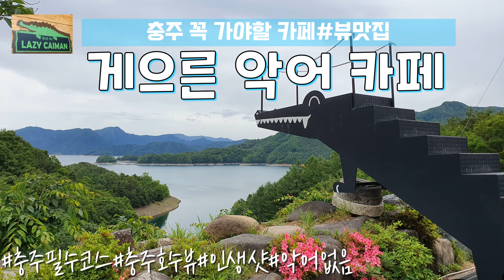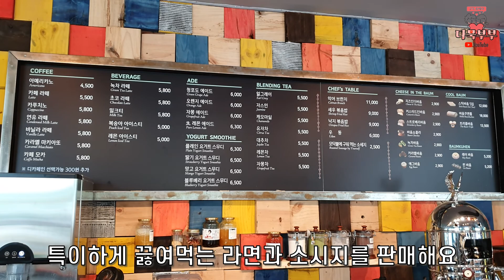[충주추천카페]게으른악어/충주호수뷰/뷰맛집/XM3타고충주여행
안녕하세요? 다묵부부입니다
이번 영상은 충주에 있는 게으른악어 카페 이야기입니다.
차박성지라 불리는 수주팔봉, 목계솔밭에 갔다가 들린 카페 입니다.
충주호가 한눈에 보이고 산으로 둘러쌓여 있어서 경치가 매우 아름답습니다.
충주여행가시면 꼭 한번 들려보시면 좋을 것 같습니다.
참고로 악어는 없습니다^^

[게으른 악어]
주소:충북 충주시 살미면 월악로 927
넓은 주차장/ 야외테라스 / 애견동반가능
특징: 충주호 경치 감상굿, 인스타 감성 인증샷 포인트있음